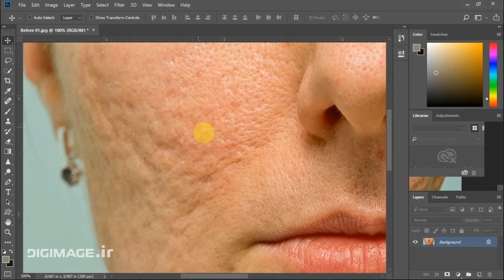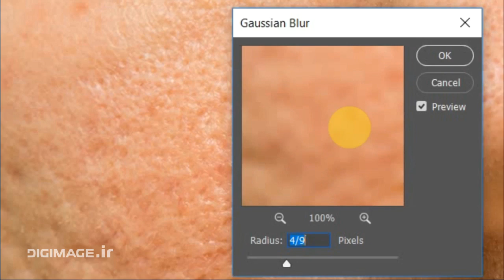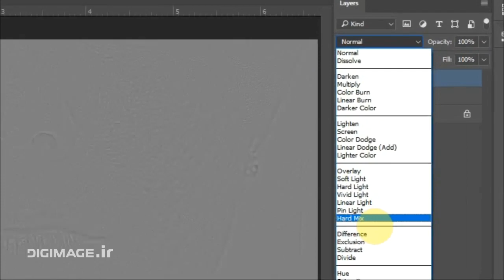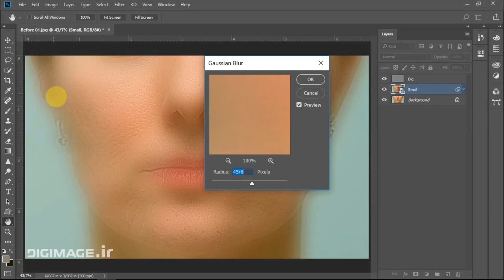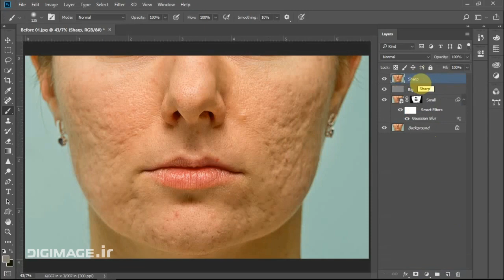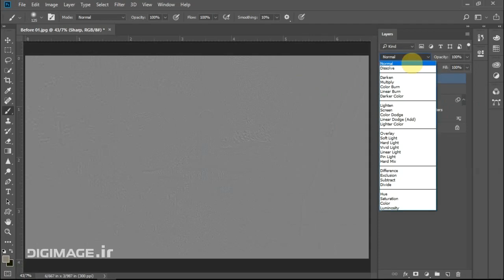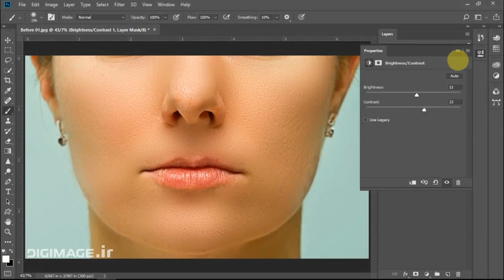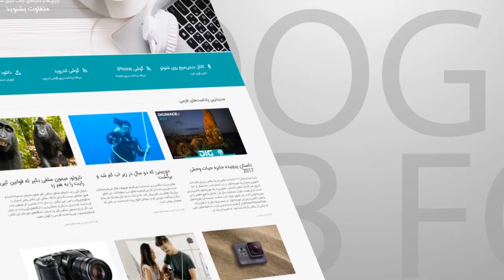Professional Retouching in Photoshop آموزش رتوش عکس: رتوش پوست صورت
آموزش حرفه‌ای رتوش صورت براساس جدایش فرکانس در

رتوش پوست صورت، یکی از مهم‌ترین بخش‌های رتوش عکس‌های پرتره و عروسی است که معمولاً توسط برنامه فتوشاپ انجام می‌شود.
اگرچه خیلی از برنامه‌های دیگر ویرایش عکس مانند لایتروم و یا Exposure هم امکانات خوبی برای رتوش پوست صورت دارند، اما امکانات و قابلیت‌های فتوشاپ بسیار فراتر از هر کدام از برنامه‌های موجود است. شاید به همین دلیل هم باشد که تقریباً تمام عکاسان حرفه‌ای پرتره، تنها از همین برنامه برای برطرف کردن اشکالات پوست استفاده می‌کنند.
آموزش گام به گام فتوشاپ امروز به سخت‌ترین نوع رتوش پوست صورت می‌پردازد. ویرایش چهره‌ای پر از جوش و اشکالات پوستی که ویرایش آن برای اغلب ویرایشگر‌ها با دردسر زیادی همراه است.
من در این آموزش ویدئویی جزئیات زیادی را با توضیح و تفصیل برایتان توضیح می‌دهم. تمامی روند کار در این ویدئو در فتوشاپ انجام می‌شود و اگرچه من در این آموزش، از فتوشاپ نسخه CC 2018 استفاده کرده‌ام، اما گزینه‌ها، ابزارها و منو‌هایی که از آن استفاده می‌کنم، با نسخه‌های قبلی (حداقل تا نسخه CS6) چندان تفاوتی ندارد. بنابراین اگر هم از نسخه‌های قبلی استفاده می‌کنید، می‌توانید به سادگی مراحل این آموزش را به صورت گام به گام دنبال کنید.
سطح این آموزش، کمی بالاتر از مبتدی است و اگر قبلاً هیچ نوع کار رتوش پوست صورت انجام نداده باشید، ممکن است لازم باشد تا آموزش را دو یا چند بار مشاهده کنید و مراحل را دقیقاً گام به گام جلو بروید.